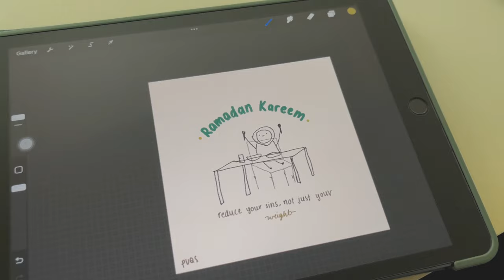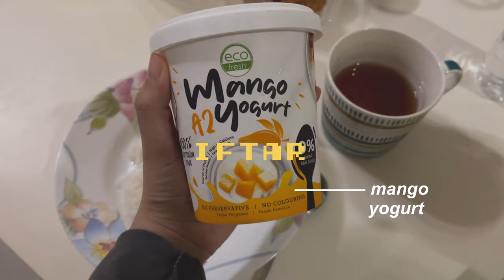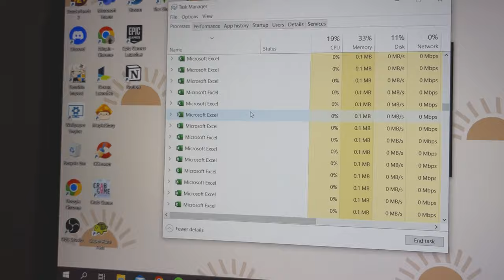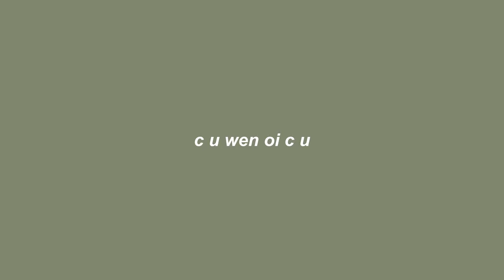a day in my life: realistic ramadan vlog | malaysia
henlo ✿

anyways, happy ramadan errone :D

• edit: vllo premium
• camera: iphone 13

*subcount: 900